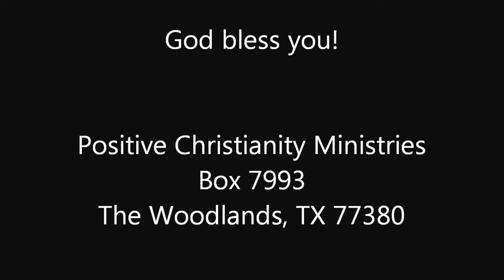Celebration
Friday, May 18 2012 Christopher Ian Chenoweth